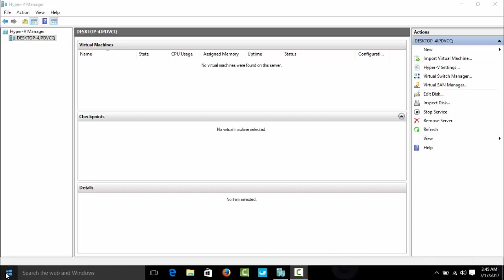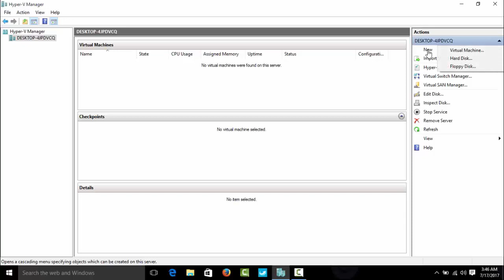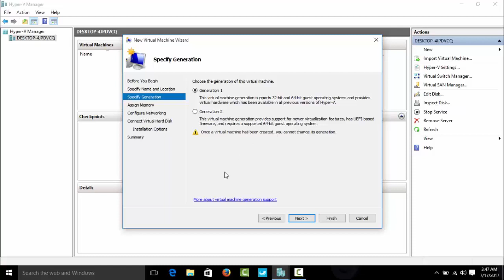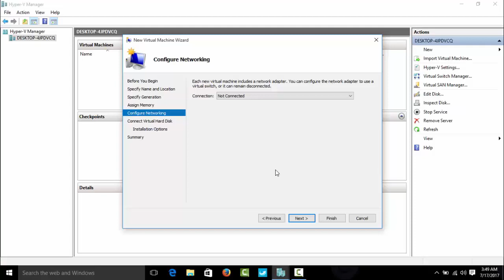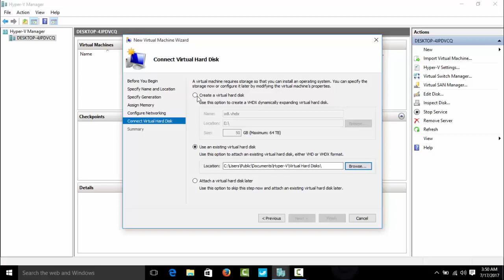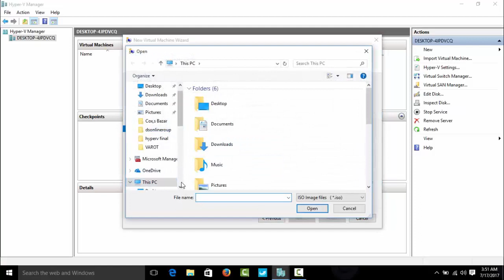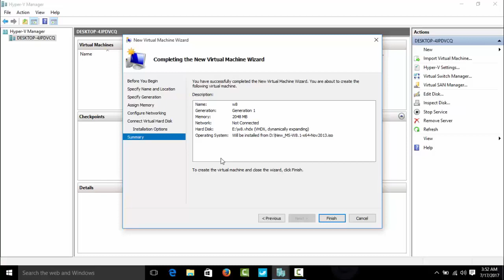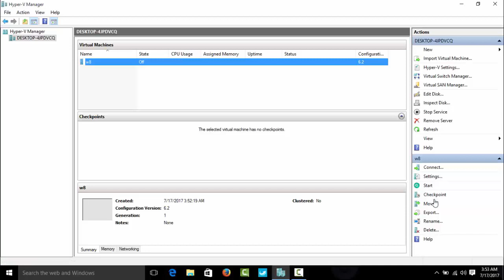How to Make a virtual computer in hyper-v (hyper-v part=02)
How to Make a virtual computer in hyper-v
Make a virtual computer in hyper-v

Hyper-V হলো Microsoft এর virtualization প্লাটফর্ম। Hyper-V প্রথম চালু হয় Windows Operating System 8 / Windows server 2008 এর সাথে ।

Hyper-V কি?

Hyper-V হলো যার মাধ্যমে আমরা virtual এনভায়রনমেন্ট তৈরি করতে পারি। অথার্ৎ এর মাধমে আমরা একটি পিসিতে একাধিক পিসি রেডি করতে পারি।

Hyper-V was first released alongside Windows Server 2008, and has been available without charge for all the Windows Server and some client operating systems since